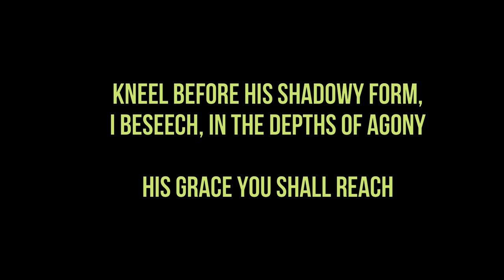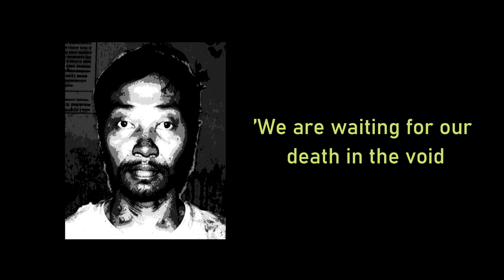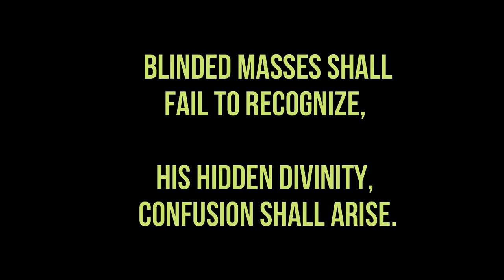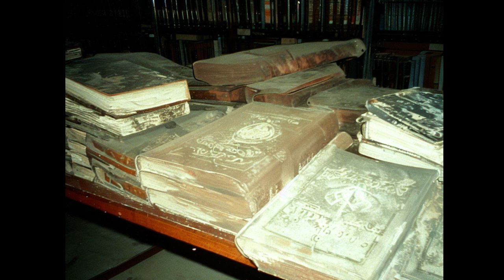M'rohoj: origins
The cult of M'rohoj: origins